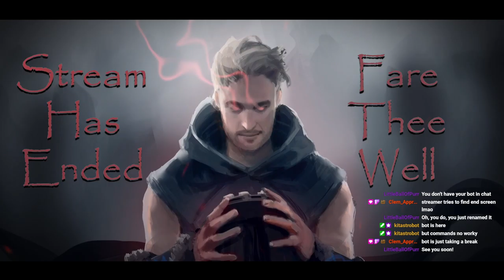Across the Obelisk! Deckbuilding RPG Multiplayer